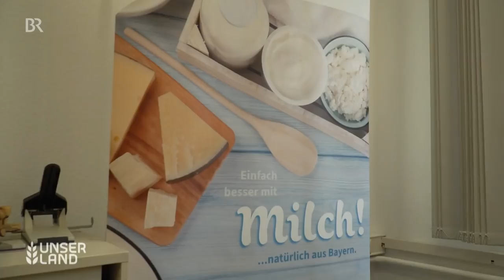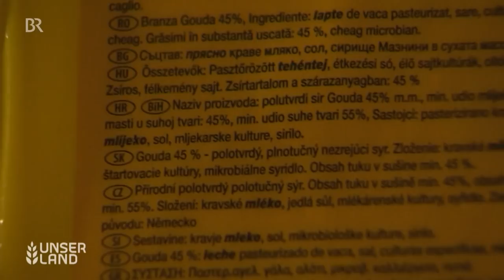Börse: Milchpreise steigen - profitieren die Bauern? | Milch | Landwirtschaft | Unser Land | BR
Weltweit steigen die Milchpreise an der Börse – doch profitieren auch die Bauern davon? Die Molkereien zahlen den Bauern einen Milchpreis über 40 Cent. Milch wird teurer als Rohstoff für die Molkereien, die draus zum Beispiel Käse machen wie die Molkerei Jäger in Oberbayern. Viel Milch geht auch von Bayern in den Export. Die Nachfrage auf dem internationalen Markt, vor allem in Asien, ist groß. Die Preise am Spotmarkt und an der Börse gehen weltweit durch die Decke. Werden Milch und Milchprodukte auch für die Verbraucher im Lebensmitteleinzelhandel teurer?